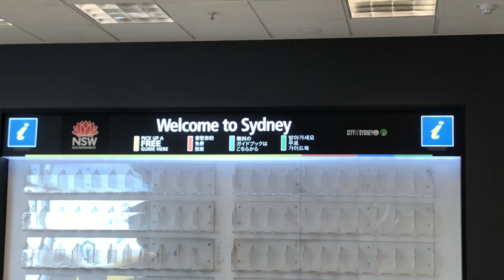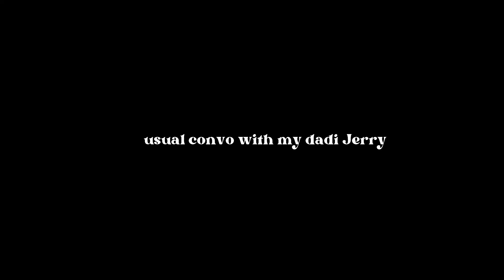Let's-Col-ItADay ep 1: Flying to Sydney + 1st snow experience! (Elsa?! ⬆️⬇️)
hello po if nakikita niya man po ito charot charot lang po talaga ito haha! emz! pero if wala na po kayong nagawa, sana po mag-enjoy kayo hihi! thank you so much po! :)